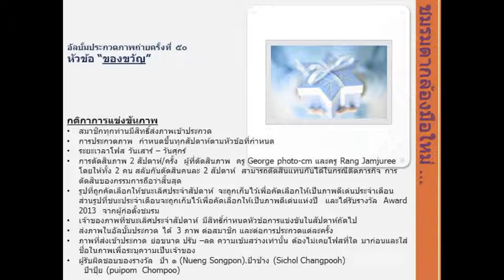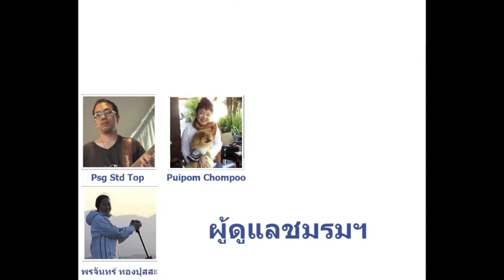ของขวัญ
อัลบั้มประกวดภาพถ่ายครั้งที่ ๕๐ หัวข้อ "ของขวัญ" จาก "ชมรมตากล้องมือใหม่" เฟสบุ้ค @December 2013